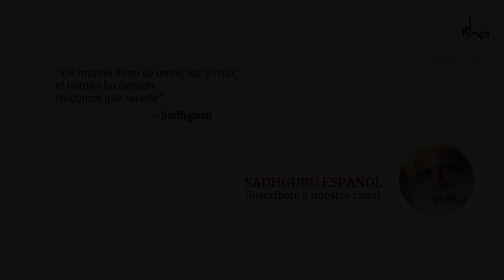Un proceso simple para encontrar el éxito en el camino espiritual │Sadhguru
El factor fundamental que impide que los seres humanos no sean naturalmente espirituales es el cúmulo de identificaciones que toman y que son incapaces de soltar cuando es necesario. Sadhguru nos da un proceso sencillo de práctica diaria para lograr esto.